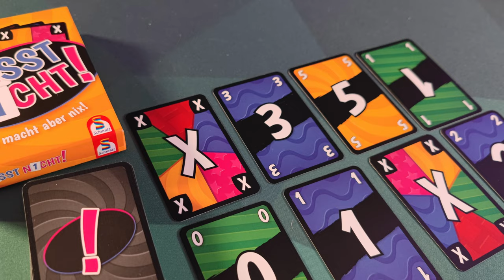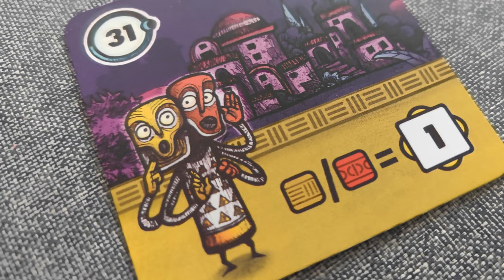Halbjahres Topliste - Diese Familienspiele waren der Hit im ersten Halbjahr 2024 😁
Ich stelle euch heute meine Top 10 Familienspiele des ersten Halbjahres 2024 vor!

00:00 - Intro & Platz 10
01:46 - Platz 9
04:07 - Platz 8
06:13 - Platz 7
09:10 - Platz 6
11:44 - Platz 5
13:59 - Platz 4
16:19 - Platz 3
18:17 - Platz 2
21:02 - Platz 1

❤️benutze den Amazon Partnerlink wenn du etwas bestellst (keine Mehrkosten):